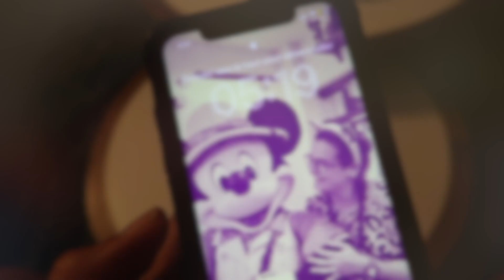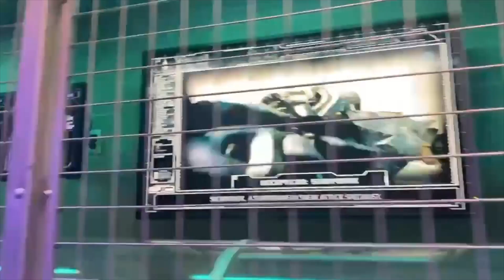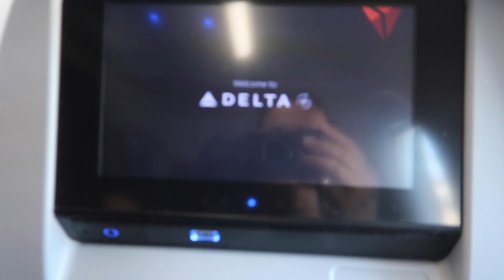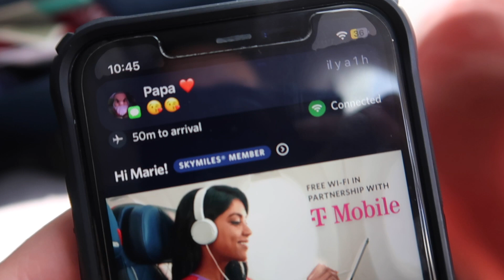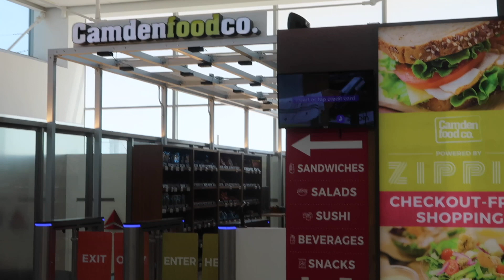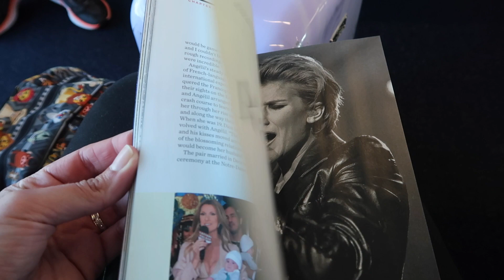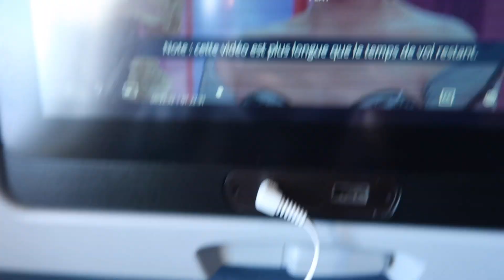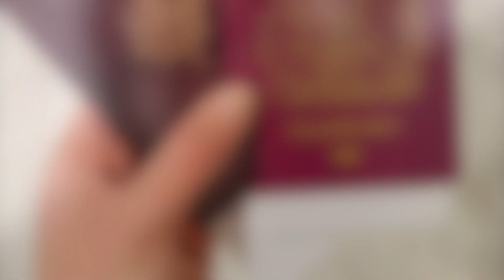[Universal Studios] Vlog 12 - C'est la fin ! Retour en France en passant par New York ! ✈️ 🇺🇸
Helloooo (non promis je n'ai pas piqué ça à Adele!) 🙈🙊🙉  Voilà ma nouvelle vidéo !
Je vous y présente un nouveau vlog et pas des moindres : un vlog aux USA ! Avouez ça faisait longtemps ahah :) Voici le douxième d'une longue série : notre dernier jour de vacances et retour en France !

Prénom : Marie
Age : Vieille crycry naan 32 ans, ca passe encore !
Chiens qui se glissent dans mes videos : Cavalier King Charles, Lucky & Nacho & Border Collie Skye 🐶

📷 Materiel  :
Appareil photo : Canon Powershot G7X mark II
Logiciel Video : iMovie
Logiciel Photo : FotoRus

Remerciement : Angela P. pour son magnifique dessin de moi même.